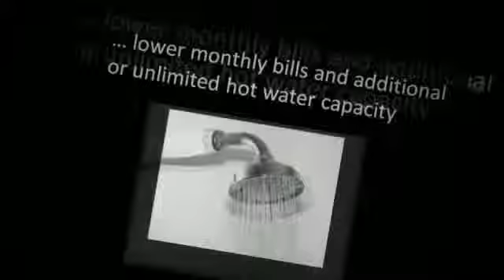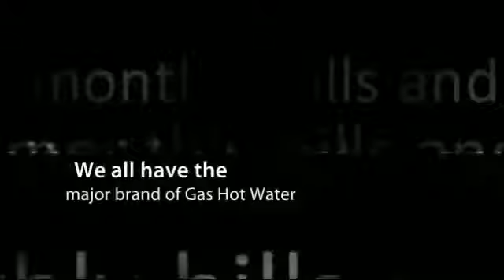The Best Gas Hot Water Adelaide